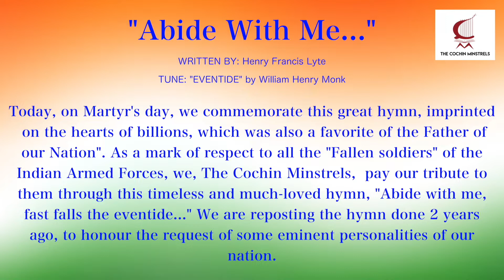COCHIN MINSTRELS | MARTYRS' DAY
Today, on Martyr's day, we commemorate this great hymn, imprinted on the hearts of billions, which was also a favorite of the Father of our Nation". As a mark of respect to all the "Fallen soldiers" of the Indian Armed Forces, we, The Cochin Minstrels,  pay our tribute to them through this timeless and much-loved hymn, "Abide with me, fast falls the eventide..." We are reposting the hymn done 2 years ago, to honour the request of some eminent personalities of our nation.

ORGANIST AND CHOIR DIRECTOR:  MR. OOMMEN GEORGE

The Cochin Minstrels,
No.11, Alapatt Nagar,
Kunnumpuram,
Kakkanad,
Kochi,
Kerala, 682030
India